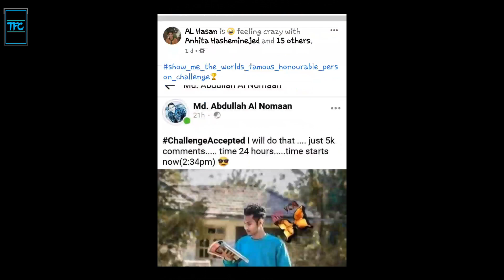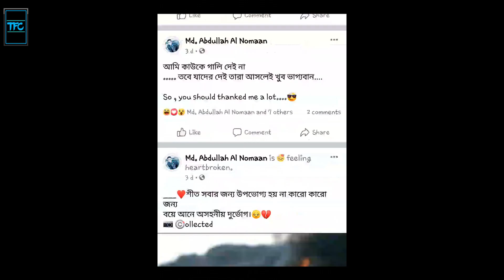THE PROFESSIONAL BOYFRIEND ROASTED - SOCIAL AWARENESS 2020 - MAHER SARKER - THE FESTAL CLUB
New Video:- THE PROFESSIONAL BOYFRIEND ROASTER - SOCIAL AWARENESS 2020 - MAHER SARKER - THE FESTAL CLUB

Social consciousness is consciousness shared by individuals within a society. According to Karl Marx, human beings enter into certain productive, or economic, relations and these relations lead to a form of social consciousness.

Kw : THE PROFESSIONAL BOYFRIEND ROASTER,SOCIAL AWARENESS 2020,SOCIAL AWARENESS,SOCIAL AWARENESS VIDEO ,BANGLA FUN,BANGLA FUNNY VIDEO,FUNNY VIDEO,BANGLA NEW FUN,BANGLA NEW FUNNY VIDEO,BANGLA ROASTED,BANGLA ROASTING VIDEO,ROASTING,ROASTING VIDEO,FUNNY ROAST,FUNNY ROASTING VIDEO,NEW ROASTING VIDEO,THE BONG GUY,BONG GUY,BONG GUY NEW VIDEO,THE BONG GUY NEW VIDEOS,BANGLA NATOK,BANGLA SONG,BANGLA NEW NATOK,BANGLA NEW SONG,BANGLA VIDEO,BANGLA NEW VIDEO,MAHER SARKER,THE FESTAL CLUB